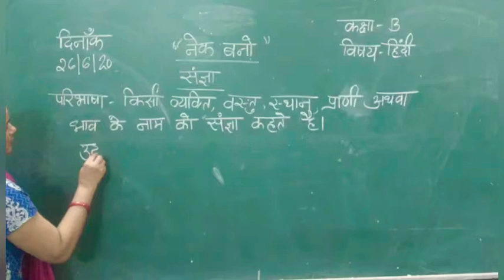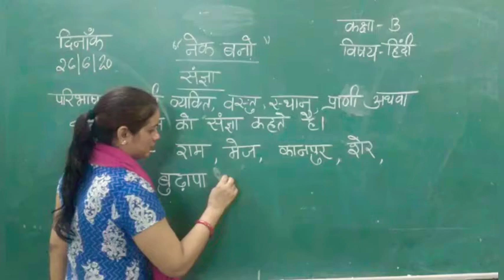संज्ञा - Class -3